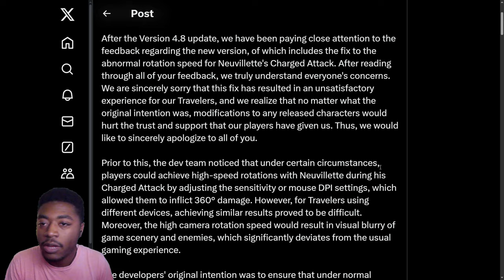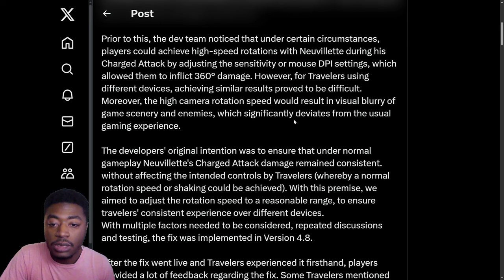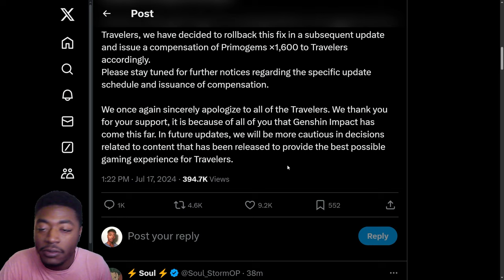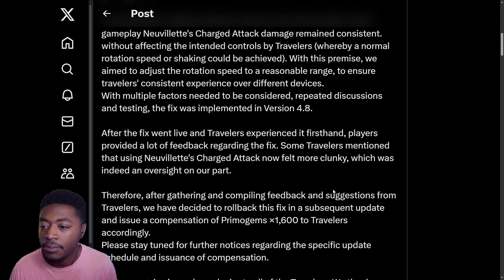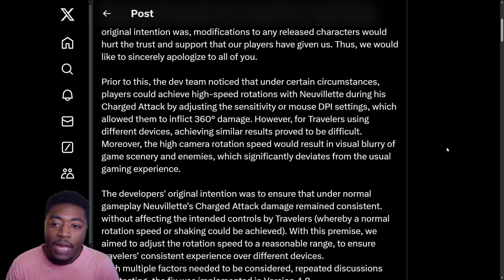NEUVILLETTE IS SO BACK! | FREE 10 PULL For EVERYONE! | Nerf Rollback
Neuvillette's is King Again.